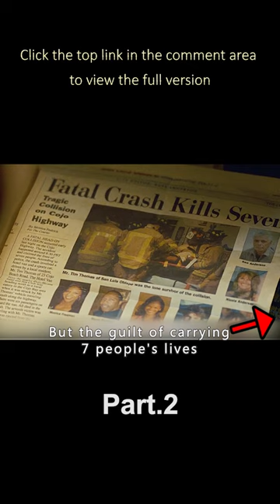I hope you can be confident again after watching this play!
film movie filmcommentary featurefilm Introduce: "God uses 7 days to create the world, I use 7 seconds, destroyed oneself."
Ben Thomson (Will Smith) reports his suicide to the emergency center. What made him choose suicide to end his life?
Back in the past, Ben, as an investigator, was responsible for investigating the arrears and applications of some citizens for state funds. On the surface, he is mean, but in fact, he is full of warmth. But no one can touch his heart. What is in his heart?
One day, Ben began to investigate Emily Posha (Rosario Dawson), who was waiting for heart transplantation. In the process of investigation, his heart was in turmoil. So a plan was in Ben's mind. What is Ben hiding?
And what does this have to do with Ben's suicide?
A redemption weighing seven pounds and an unforgettable memory, Ben Thomson explores the meaning of life with the audience.